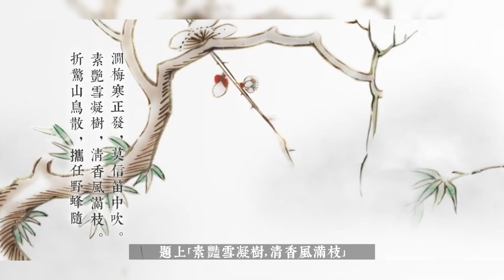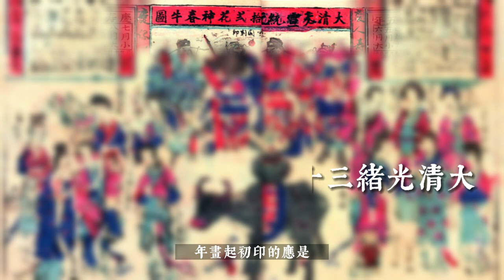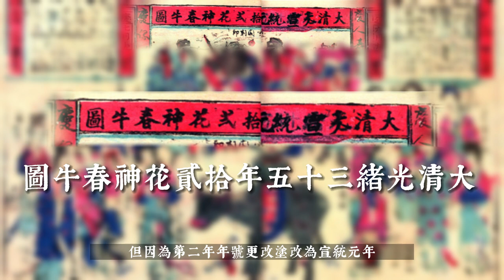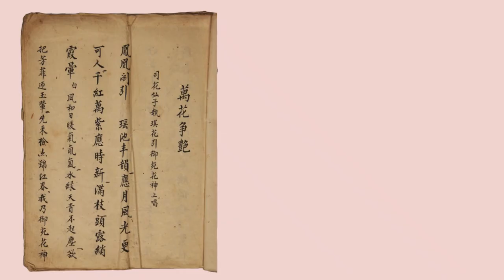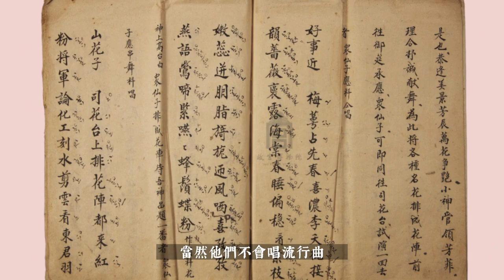☁️賞花賞月賞花神 Chinese Flower Deity Cultural Artifact︳花神杯︳月令圖︳戲本 ︳閒雲宅記︳博古雲集︳文物︳文化︳歷史︳藝術︳廣東話︳HK【CC字幕EN/繁中】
Timeline︰
0:00 略過片頭
0:15 介紹
0:28 五彩十二花神杯
2:56 十二花神春牛圖
4:32 清院畫十二月月令圖
10:32 白玉月令牌
11:11 花神圖
12:06 花神戲本
13:26 花神衣

詞彙中英文對照︰
Twelve Wucai Flower Deity Cups 十二花神杯
Complete Tang Poems 全唐詩
Twelfth Month Flower Famille Rose Cup 粉彩十二月花卉紋杯
24 Solar Terms 二十四節氣
Lantern Festival 元宵節
Double Third Festival / Shangsi Festival 上巳節
Orchid Pavilion Preface  蘭亭序
Dragon Boat Festival 端午節
Double-Seventh Day 乞巧節
Pitching Arrows 投壺

Subtitles:︰
繁體中文
English